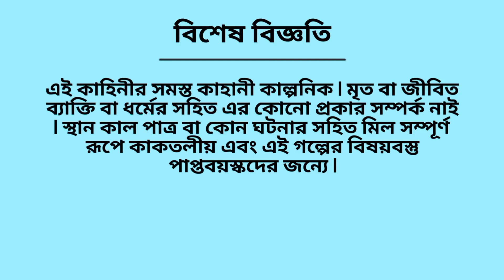টুনির বিয়ে || Bengali cartoon || rup kothar golpo || cartoon video || thakumar jhuli || tuni story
hlw friends my you tube chenel

🙏shapoart my chenel plz 🙏

♥️DIP STATUS CREATOT♥️

Thakurmar jhuli golpo
Mojar golpo bangla
Cartoon funny bangla
Bhooter golpo bangla
Rupkothar golpo new
Tuni golpo bangla
Pakhir golpo bangla
Fairy tales bengali stories
Fairy tales bengali cartoon
Pakhir golpo golpo
Tuni golpo bangla cartoon
Rupkothar golpo song
Cartoon video bangla new
Bangla cartoon video
Bhuter golpo bangla cartoon
Cartoon funny bangla video
Mojar golpo
Thakurmar Jhuli cartoon
Thakurmar Jhuli bangla golpo
Thakurmar jhuli bangla new cartoon